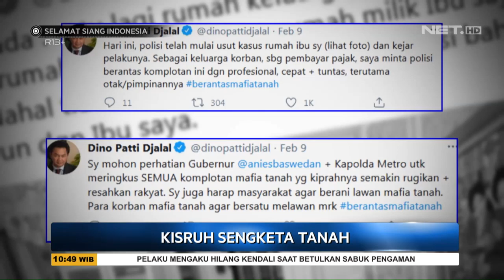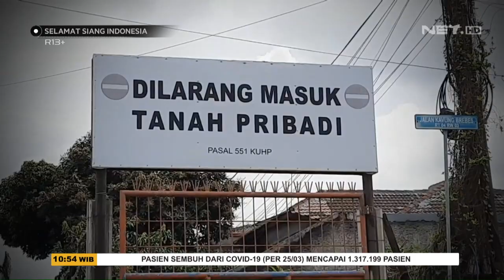Pemkot Robohkan Tembok yang Menghalangi Rumah Warga Pada Kasus Sengketa Lahan - SSI